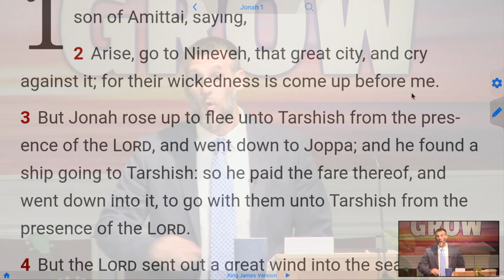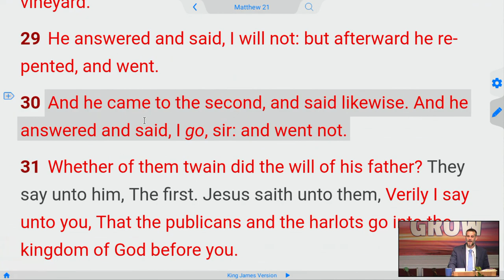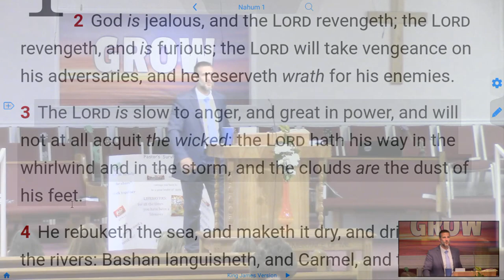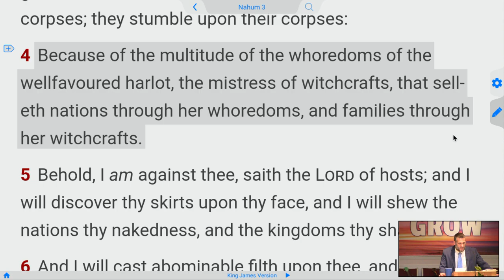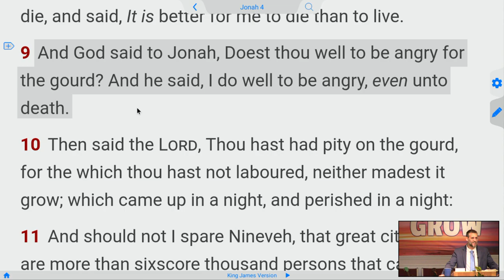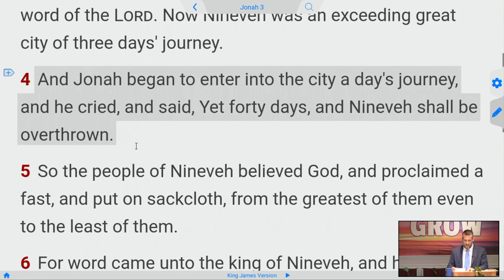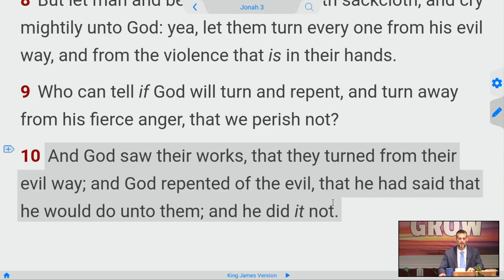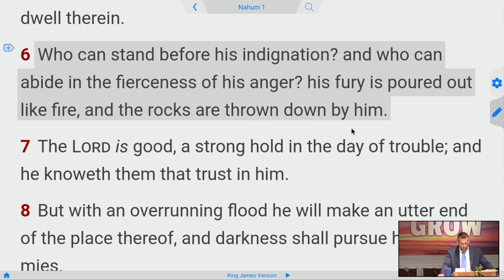Jonah Repented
Jonah 3: 10 KJV
And God saw their works, that they turned from their evil way; and God repented of the evil, that he had said that he would do unto them; and he did it not.